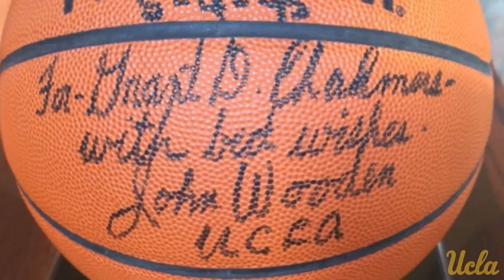UCLA Spotlight: Grant Chalmers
Spotlight on UCLA Men's Volleyball player Grant Chalmers